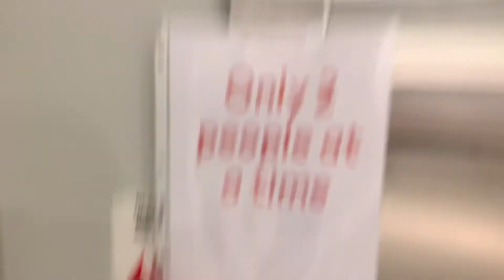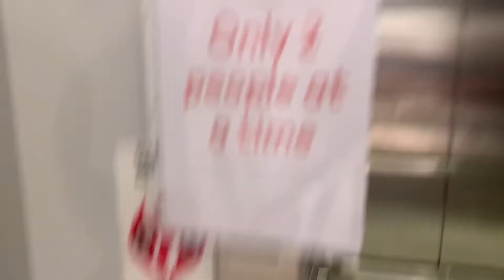Schindler 321A Hydraulic Elevator @ H&M, South Shore Plaza, Braintree MA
(Alexander S Elevators, CVE9120, The Fitchburg Railfanner, ElevatingBoston & Sammy Malls have all filmed this) Believe this used to have a wooden floor.